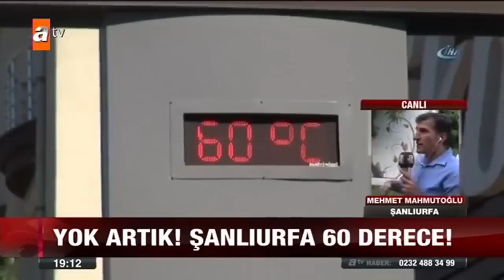Yok Artık Urfa'da termometreler 60 dereceyi gösterdi-Şanlıurfa 63 TV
Türkiye'nin en sıcak kentlerinden Şanlıurfa 2017 yılının en sıcak günlerini yaşarken Urfa'daki termometreler güneşte 60 dereceyi gösterdi.